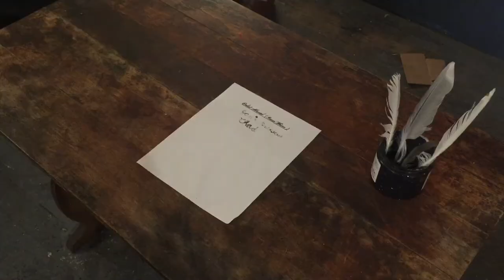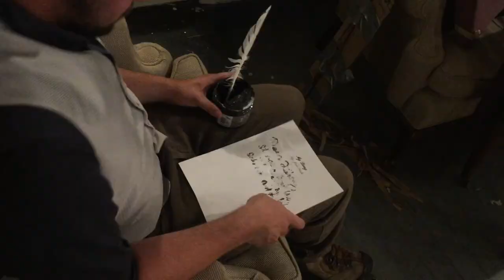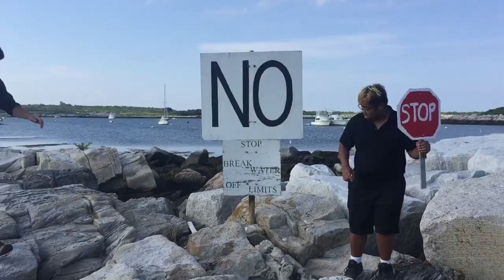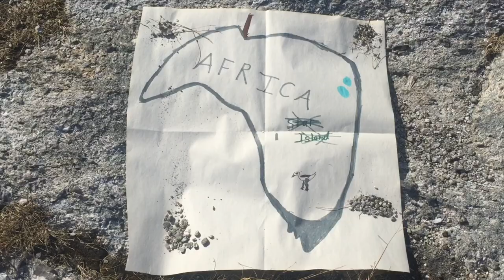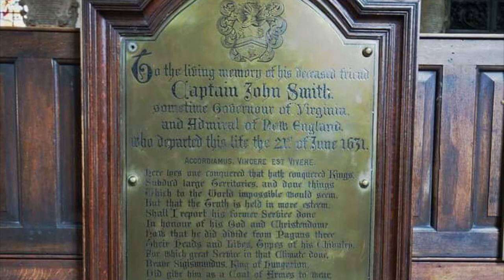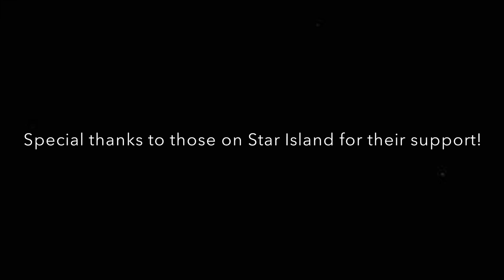Trip Tips Episode 13: What Was John Smith Doing at the Shoals?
My thirteenth tip is about John Smith and his visit to the Isles of Shoals. This one is an upload with higher video quality availability.

All the piano and organ music is performed and composed by the talented Cody Knight. Garrett Hastings came up with the motifs for the songs "The Needle" and "Spider's Theme."

The sketch is a reproduction by the talented Eliza Fisher of a drawing that is an object currently owned by the Portsmouth Athenaeum.

Thanks to everyone who helped out, including the Pelicans (staff) on Star Island! Thanks also to Fern Ramnarine for conducting Valentine's movements! Thanks to Jamie Polson and James Stevens for holding up the flag in the heavy winds! Thanks also to Chantelle Brigham-McMillan for being a cinematographer and the second director for certain scenes!

For more information, read Lyman Rutledge's "The Isles of Shoals in Lore and Legend" (1965) and works by John Smith such as "The Description of New England" (1616) and other works found at these

Cast (In Order of Appearance):
Trip - Garrett Hastings
Valentine - Garrett Hastings
John #1 - John "Flanagan" Cooper
John #2 - John White
John #3 - Jon Dutka
John #4 - John Stewart
John Smith - Garrett Hastings
Water Dumper/Powder Explosion (aka Bad News Bear) - Sabrina Keane
Spain -  Chantelle Brigham-McMillan
Hungary - Sam Nussbaum
Sir Ferdinando Gorges - Mark Linn
France - Adele Andrews
Stop Sign Man - James "JJ" Stevens
Shipwrecks, Pirates, Winds - Jamie Polson
New Plymouth Colonizer - Sophie Cunicelli
Fisherman - Islay Vonhagke
Sunrise Gulls - Themselves